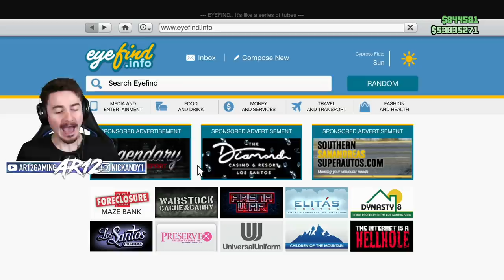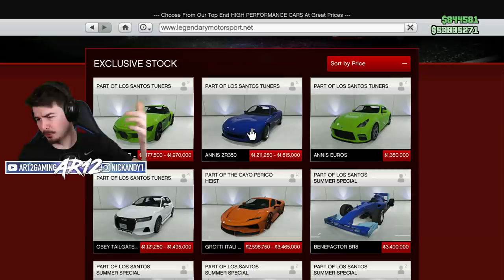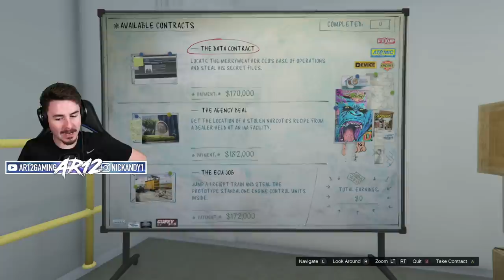GTA 5 Online : Widebody Mazda RX7 Customzation!! (GTA Online Tuners)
GTA Online's Mazda RX7 is here! The newest GTA Online Car is here, the Mazda RX7, Annis ZR350 with the new GTA Online Tuners Update! We check out the new GTA Online Customization and Drift Tires too! Subcsribe for more GTA Online Casino Gameplay, Cars, Custmization and more!